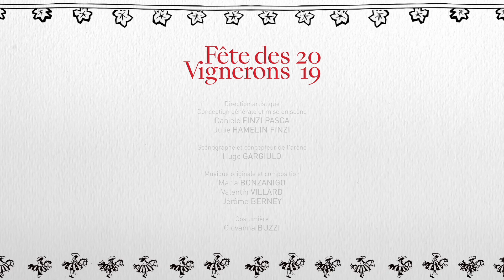Fetes des Vignerons 2019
Une fois par génération seulement, la Fête des Vignerons éblouit plusieurs centaines de milliers de spectateurs à Vevey en Suisse dans le Canton Vaud. Organisée par la Confrérie des Vignerons, elle est le couronnement des vignerons-tâcherons devant des milliers de spectateurs rassemblés une arène spécialement conçu pour l'occasion afin de leur rendre hommage. Célébration unique au monde, véritable fête de la mémoire et de l’identité, depuis 2016 elle fait partie du patrimoine culturel immatériel de l’humanité de l’UNESCO. Il s'agit de la douzième édition, 222 ans après la première fête de 1797.

Quelques chiffres:
Scène principale de 4’000 m2
Arène de 17’000 m2
4 scènes surélevées
4 écrans géants
Un sol led de 800 mètres carrée
20’000 spectateurs par représentation
20 représentations diurnes et nocturnes
5’500 figurants bénévoles
850 choristes
2h30 de pur spectacle
500'000 bouteilles de vin

La Fête des Vignerons 2019 s'est terminée le dimanche 11 août 2019 sur un bilan artistique et populaire fantastique. La ville de Vevey a accueilli plus d’un million de visiteurs et les 20 représentations officielles du spectacle de Daniele Finzi Pasca ont attiré quelques 375'000 spectateurs, faisant de la Fête des Vignerons 2019 l'édition la plus fréquentée sur les 12 éditions de la Fête depuis 1797.

Sa réussite artistique, sa pertinence contemporaine, son message poétique et social centré sur le lien entre l’homme et la nature, sa féerie enfantine et ludique, sa puissance émotionnelle et ses prouesses technologiques ont a été saluées autant par les médias suisses que les journalistes accourus en grand nombre du monde entier.

Crédits

Production : La confrérie des vignerons
Direction artistique et mise en scène : Daniele Finzi Pasca & Julie Hamelin Finzi
Scénographe et concepteur de l'arène : Hugo Gargiulo
Costumière : Giovanna Buzzi
Création musicale et composition : Maria Bonzanigo, Valentin Villard, Jérôme Berney
Co-auteurs des poèmes : Blaise Hofmann & Stéphane Blok
Co-concepteurs lumière : Alexis Bowles & Daniele Finzi Pasca
Chorégraphie : Bryn Walters
Concepteur vidéo : Roberto Vitalini
Vidéo-design : Holymage
Moyen technique vidéo : Alabama
Réalisation TV : Julian Nicole-Kay
Broadcast : RTS

©Droits réservés à la Confrérie des Vignerons de Vevey